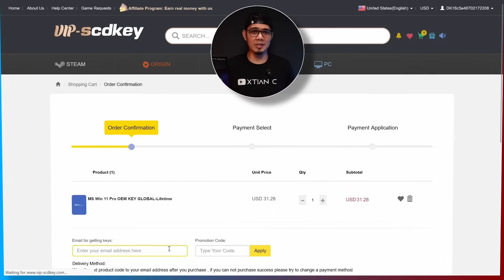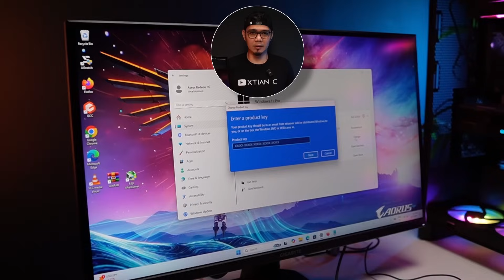POV PC (SFF) Build: NR200P (v2) mini-ITX | Ryzen 7 9800X3D | RTX 4070 Super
Full Specs:
•Processor: Ryzen 7 9800X3D
AMAZON (9950X3D)

•GPU: MSI RTX 4070 Super 12G Slim (Wukong Ed.)

•RAM: G.skill RipJaw M5 Neo RGB 32gb (16gbx2) 6000

•SSD Storage : Samsung 990 Evo Plus 2TB Nvme

Credits:
Shot and Edited by
Xtian Capinpuyan
*For Commision PC builds inquire here*
*Tags*
Gaming Setup
Personal Computer
Gaming Computer
Editing PC
RGB PC build
Workstation PC
Workstation PC Build
Streaming PC
Streaming PC Build
Rendering PC
Timelapse PC build
PC build
Gaming Setup
DIY PC build
PC DIY